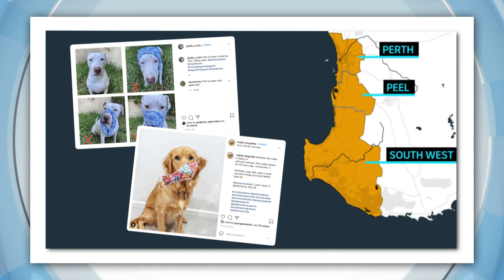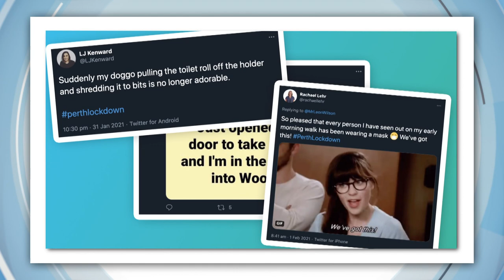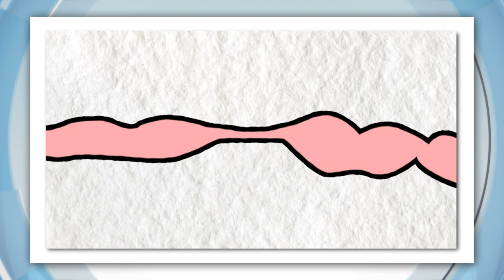WA's COVID Lockdown & Bluey Soundtrack Tops Charts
Two Million West Australians woke up this morning to their first full day of lockdown. It all started after a quarantine worker tested positive to COVID-19. When people first found out about the coming lock down, things got a little silly. They're scenes we've seen before in other parts of the country, but this time around, it's two million Western Australians and their pets stuck at home. Authorities are contact tracing a hotel quarantine security guard who tested positive for the virus and they want to make sure it doesn't spread. For now, lots of shops are closed and people have to stay home unless they have a really good reason to leave, and when they do go out they have to wear a mask. School was set to go back today, but has been delayed a week.

BLUEY ARIAS
ABC favourite Bluey has set another new record. The show's soundtrack has become the first children's music album ever to top the ARIA charts. Bluey's an Aussie made production, and since it first premiered in 2018, it's broken heaps of online viewer records, popular with both kids and adults, and presumably other anthropomorphic Blue Heelers. The show's makers couldn't be happier with their chart topping position and have thanked fans for their support.

WOMBAT POO DISCOVERY
It's the poopy puzzle people have been pondering for years, and now they reckon they've got an answer. Dr Scott Carver is a wombat scientist, and 2 years ago he stumbled upon a fascinating discovery. Now there have been a few theories about the cubic plops. Some people thought the wombat's sphincter, the part where the poo comes out, was square shaped. Others thought the wombat might somehow have patted it into shape. Turns out it's actually got to do with the gut. Wombats produce about 80-100 pellets of poo every single day, and often it's used to mark their territory.

SNOW AT THE ZOO
First up, let's head to London, where animals and humans alike frolicked in the recent snow after weeks of lockdown. But some inhabitants of London Zoo were a little more cautious. Nicky the pygmy hippo decided after some brief thought that it wasn't for her. The Western Lowland Gorillas weren't that bothered, but the zoo's otter pups absolutely loved it.

IGLOO CAFE
Snow doesn't mean you have to be out in the cold. Tourists at this ski resort in Kashmir can get a hot drink and food at this igloo cafe! The tables are admittedly made of ice and snow but it still looks kind of cosy.

WASHINGTON SNOW
Heading to the US now, where snow blanketed the national's capital, Washington DC. Before it got too heavy, people and their pets made the most of it. Turns out watching a snowman being constructed in real time isn't that exciting, either.